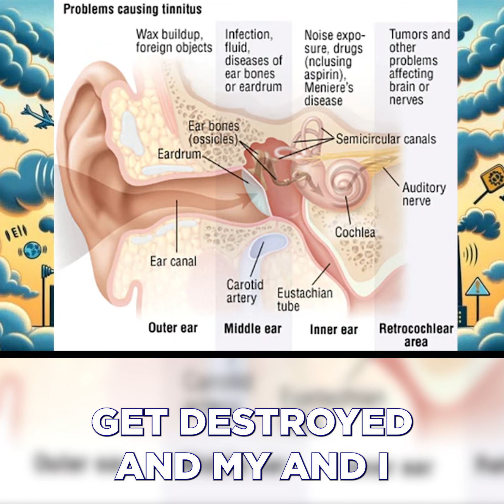The Hidden Cause of Tinnitus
One major cause of tinnitus is hearing loss. As the tiny hairs in our ears get damaged over time, the brain compensates by turning up the volume, leading to that familiar hissing sound. With increasing noise levels in our modern world, we’re setting up future generations for widespread hearing loss and tinnitus by the time they hit their 40s or 50s. This isn’t just a prediction—it’s a growing reality. Protect your hearing now.